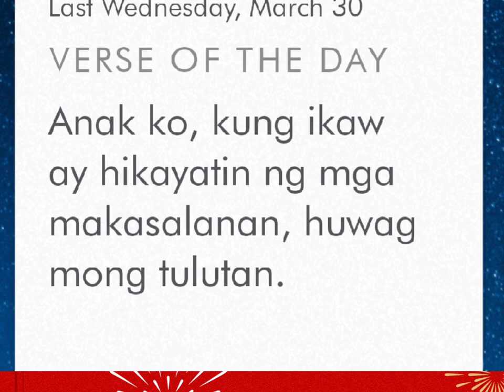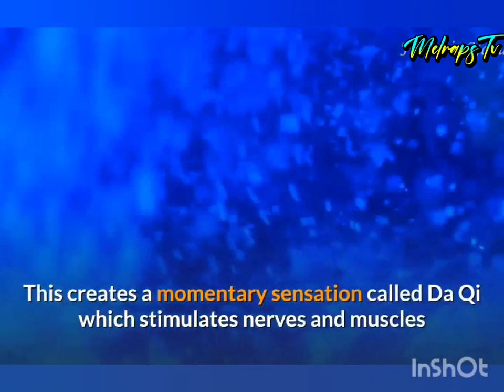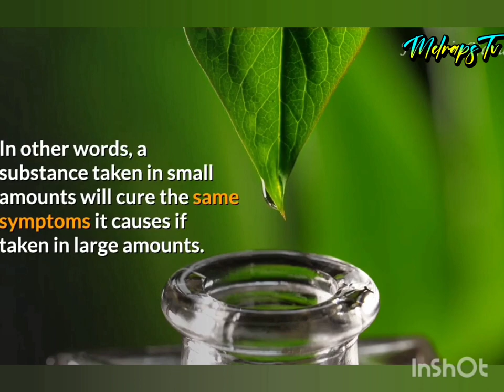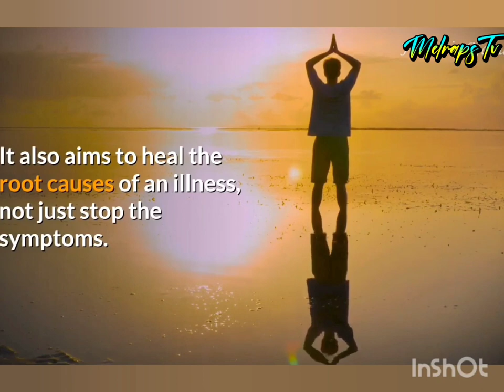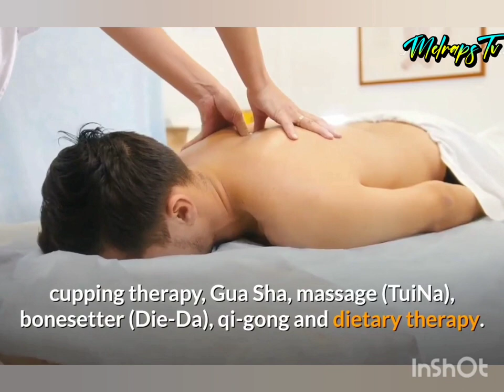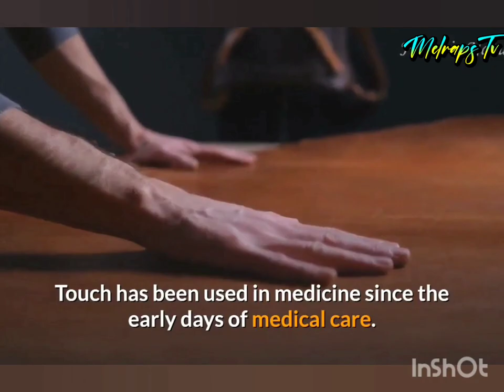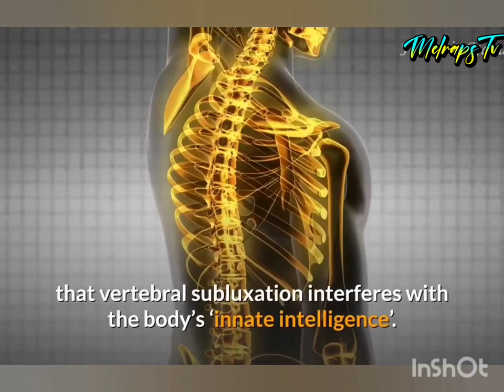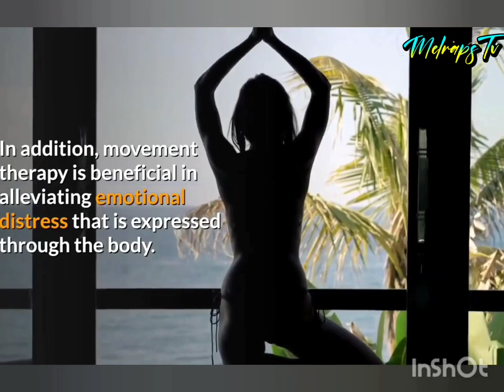Types of Complementary And Alternative Therapies